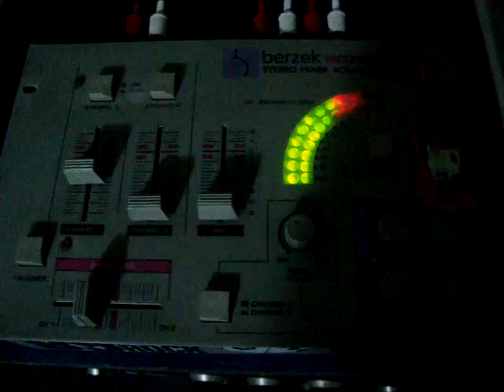ML 133475331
Video Migrado